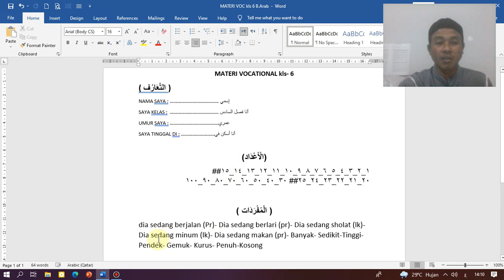voc kls 6 B.Arab